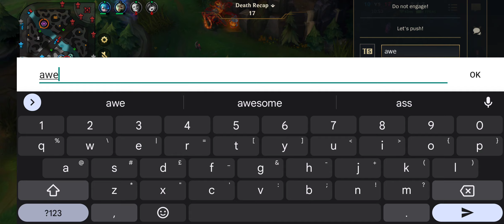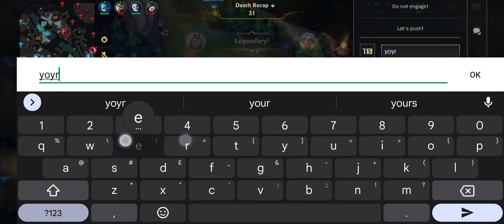Road to Top 1: Top 100 Kayle Mid crazy comeback! Enemy mistake made them lose! | Wild Rift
Join to get exclusive perks and become a
Divine Ascender✨

Send a Prayer using the Supers feature to get a Celestial Blessing🙏

Special gratitude to my Divine Ascenders✨

Celestial Blessings to the following Ascenders🙏